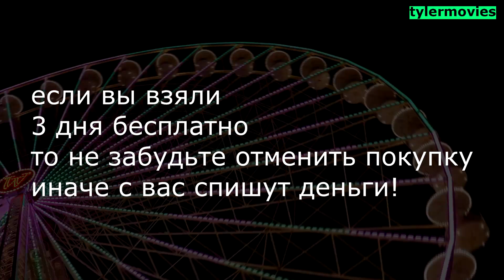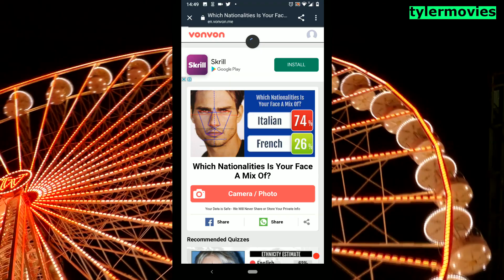Как установить ethnicity estimate gradient бесплатно?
Cегодня рассказываю вам про програму ethnicity estimate gradient, как установить её бесплатно. Это достаточно просто, разработчики дают нам пробный период, его достаточно чтобы попробовать и понять надо ли вам её покупать или нет.